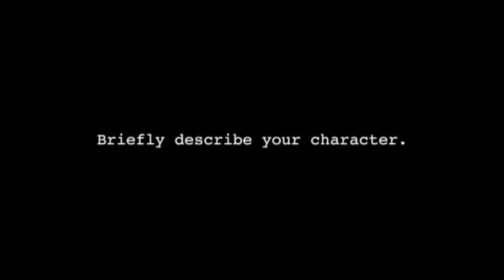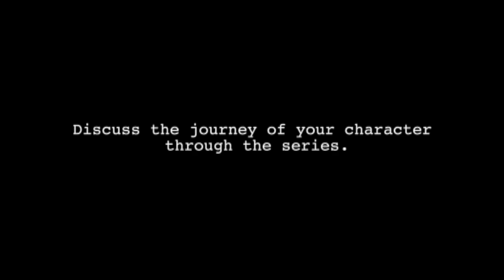Cucumber | Con O'Neill on Cliff Costello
Watch new episodes of Cucumber and Banana every Monday starting at 10/9c after RuPaul's Drag Race on Logo. From the writer of Doctor Who and Queer as Folk, Russell T. Davies.

Get to know Cliff from 'Cucumber' with actor Con O'Neill as he shares his journey filled with discovery and sex.